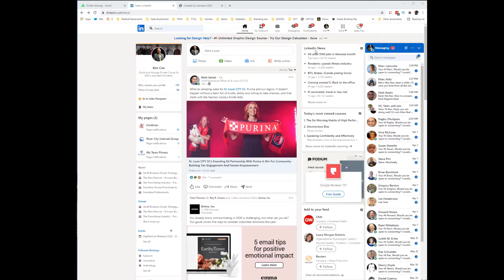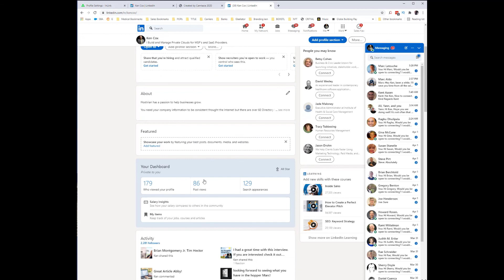How To Find & Add Your LinkedIn Username To Your InLink Account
In this video Ken from InLink.com goes over how to find your LinkedIn profile handle and add it to your InLink account!